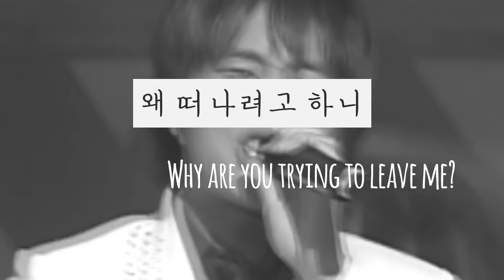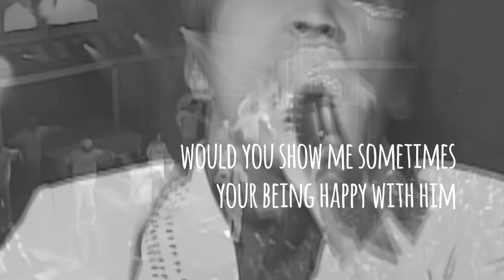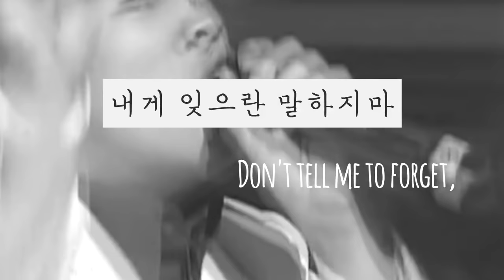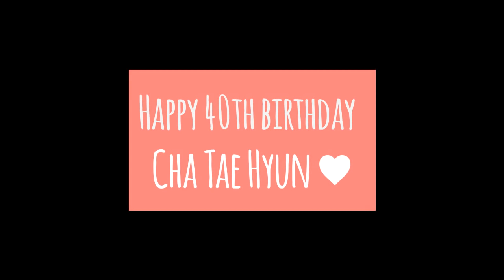I love you - Cha Tae Hyun + English translations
Happy 40th birthday, Cha Tae Hyun. I love you!!

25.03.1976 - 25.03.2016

Credit: Lyrics translated by sukikpoplyrics